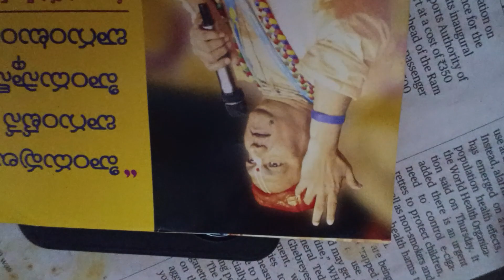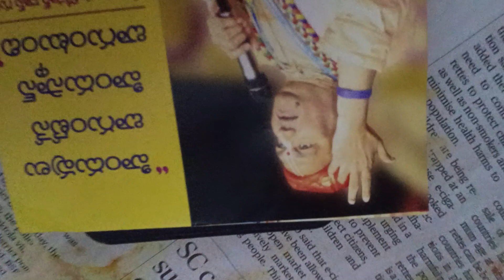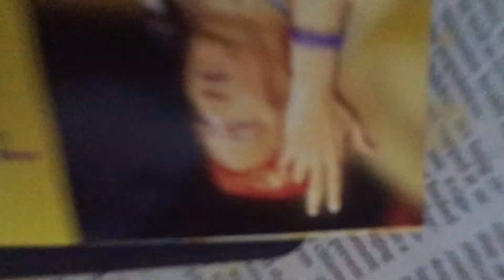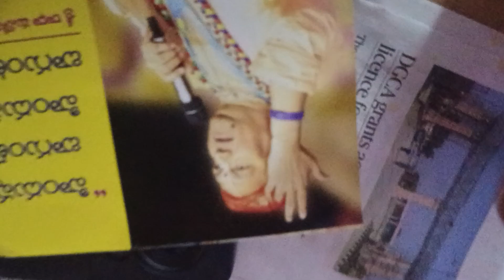ఇంటర్వ్యూ మధ్యలో ఇప్పుడే మీ మెసేజ్ చూశాను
హరే కృష్ణ.